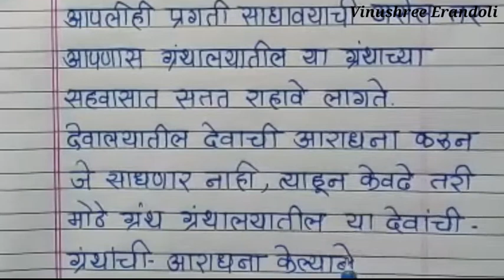ग्रंथालय आमचे देवालय अप्रतिम मराठी निबंध/ granthalaya Amche devalay aprati Marathi nibandh